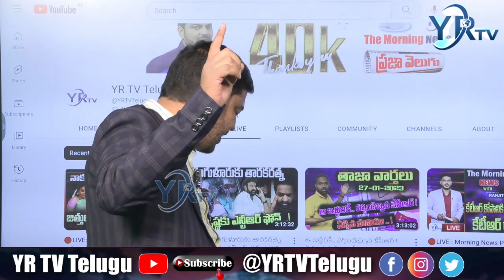బీఆర్ఎస్ గా మారిన టీఆర్ఎస్..ఉద్యమకారుల పరిస్థితి ..?| YR TV Telugu